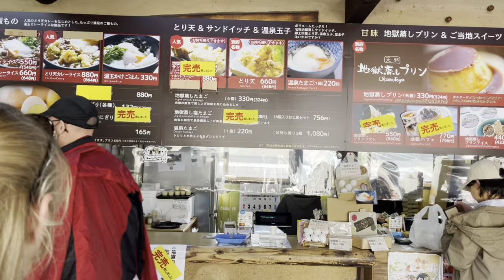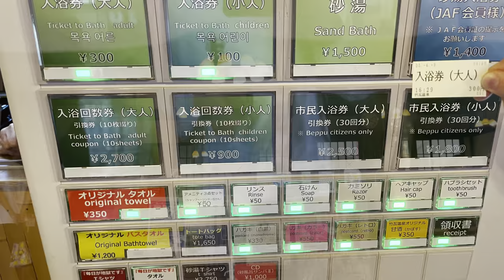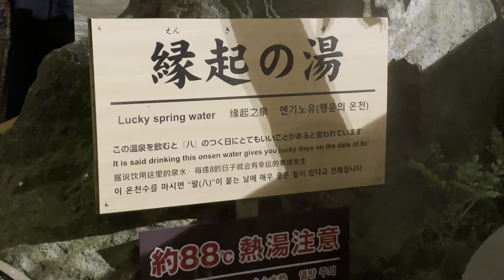ドイツ人の妻が日本一の温泉『別府温泉』に感動！【国際結婚🇯🇵🇩🇪】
ドイツ人の妻ナタと一緒に日本一の温泉と言われている『別府』に訪れました。
まだ見たことない日本の素晴らしい温泉文化にとても感動しました！
私たちの旅の様子を少しでも楽しんで頂けたら嬉しいです♪

章
00:51　明礬温泉
01:05　湯の花の里で貸切風呂
03:11　地獄プリン
04:41　御宿 ゑびす屋
06:45　竹瓦温泉温泉
07:05　地獄蒸しキッチンで夕食
11:27　塚原温泉 火口乃湯
11:45　火口見学
12:37　別府温泉の感想